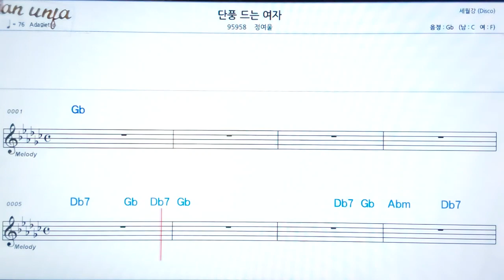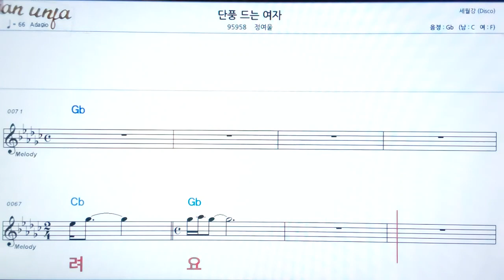단풍드는 여자/정여울👍악보, 노래,기타 코드,가사,Karaoke*카라오케 반주